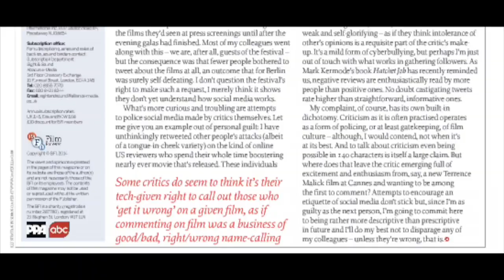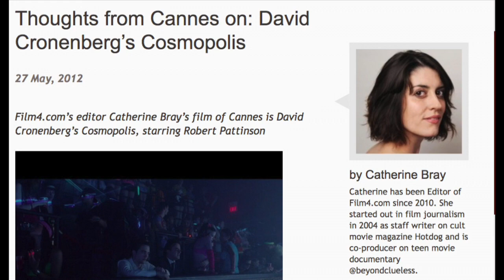Kermode Uncut: Twittercism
- I read an article recently about the use and misuse of Twitter in film criticism - here's my view...